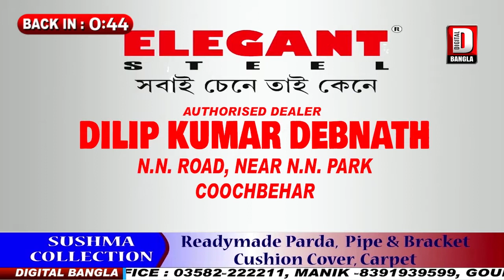Fainal news 26.7.2020